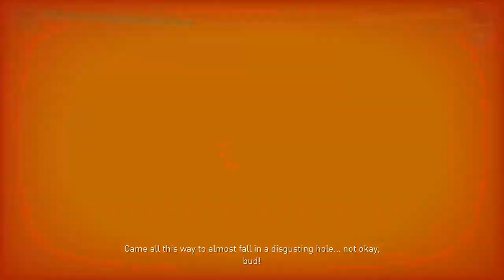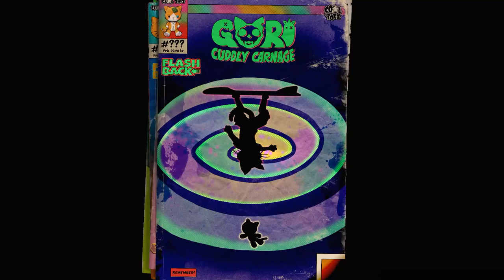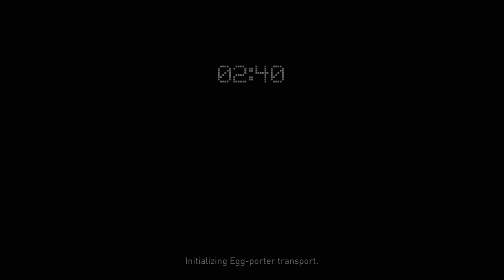Gori Cuddly Carnage Full Walkthrough Part 2 - A Hilariously Gruesome Slasher You Can't Miss!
Join us for part 2 of the Gori Cuddly Carnage walkthrough, a hilariously grotesque must-play slasher game. Let's see what carnage Gori gets up to next!  🔥

Creative Commons 🎉

Gori Cuddly Carnage is a slasher game that revels in its macabre humor. It paints a bleak picture of a world where the Adorable Army has annihilated humanity. This seemingly innocent name conceals a terrifying army of mutated toys that destroy anything they find lacking in cuteness. Players take on the role of Gori, a lovable kitty who chooses to stand up against these threats. Gori is not alone; he has his trusty hoverboard, FRANK, which doubles as a weapon, and a constantly nagging AI companion, CH1-P, by his side.

In this walkthrough, I dive deep into the outrageous antics of our cuddly antagonist, exploring the unique blend of horror and humor that makes "Gori Cuddly Carnage" a must-play for fans of both genres. Let's embark on this hilarious journey together!

Timestamps 📌

0:00 - Start
0:12 - Level 3 - Happy Factory Of Doom
31:01 - Challenge Level - Slow Unicorn Fast Slime
34:10 - Level 4 - The Fishy Collection
1:14:06 - Challenge Level - Unicorns in Shocking Danger
1:15:30 - Level 5 - Doll House Horror
1:40:02 - Challenge Level - Your Unicorn is in this Castle
1:41:43 - Level 6 - Jailhouse Carnival
2:10:09 - Level 7 - Cuddly Nightmares
2:48:26 - Challenge Level - Up Slime Creek Without A Unicorn
2:53:11 - Level 8 - Needle In A Haystack

Hashtags 🎯